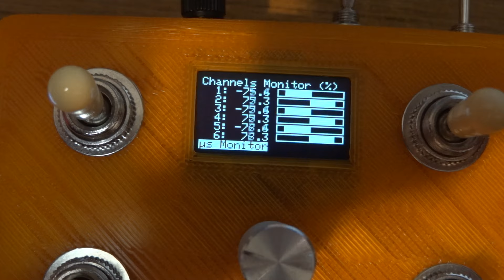1.3-inch OLED vs 2-inch LCD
After much struggle I've managed to get reasonable refresh speed from the Digole DS160120 using I2C.  Still not as smooth as the OLED, but reasonable